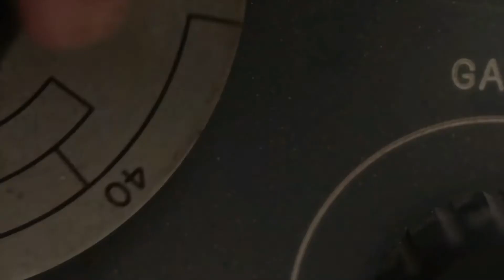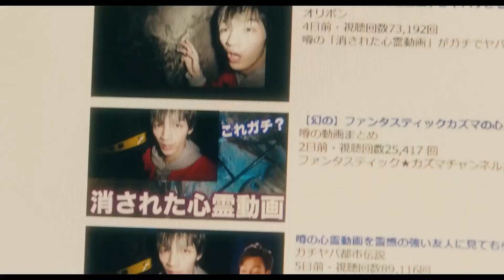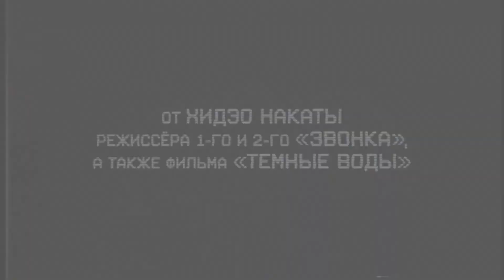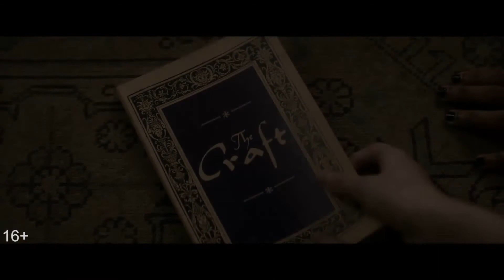Новые лучшие трейлеры октябрь 2020 #2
Новые лучшие трейлеры фильмов октября 2020 года часть 2.